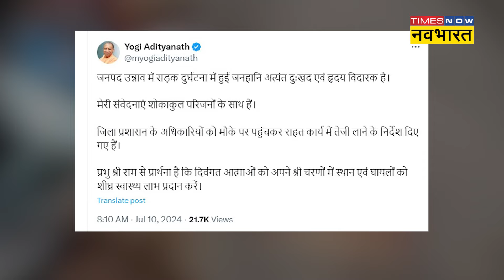Agra-Lucknow Expressway Bus Accident: डबल डेकर बस की टैंकर से भिड़ंत,18 मरे, 30 घायल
Agra-Lucknow Expressway Bus Accident: यूपी के उन्नाव में भीषण सड़क हादसा हुआ है. यहां लखनऊ-आगरा एक्सप्रेस-वे पर टैंकर और डबल डेकर बस की टक्कर हो गई, जिसके बाद बस कई बार पलट गई. इस हादसे में 18 यात्रियों की मौत हो गई, जबकि 30 से ज्यादा लोग घायल बताए जा रहे हैं. बताया जा रहा है कि डबल डेकर बस बिहार के सीतामढ़ी से दिल्ली आ रही थी. जब बस सुबह करीब 4:30 बजे उन्नाव के बेहटा मुजावर थाना क्षेत्र के गढ़ा गांव के सामने पहुंची तभी पीछे से तेज रफ्तार दूध से भरे टैंकर ने ओवरटेक किया और इसी दौरान बस से टक्कर हो गई. ये हादसा इतना भीषण था कि डबल डेकर बस के परखच्चे उड़ गए.जहां हादसा हुआ,उस जगह लाशों का अंबार लग गया.